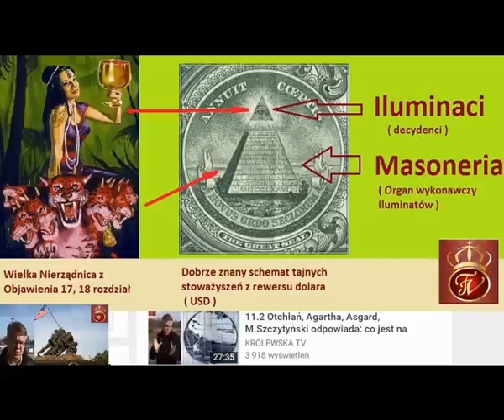12.10/12 ZIEMIE ODZYSKANE: Agentura niemiecka i krzyżacki kościół okupują Dolny Śląsk, Wrocław 2016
Czy Narodowe Siły Zbrojne doczekają sie wreszcie pomników wdzieczności za straż nad Odrą i Nysą Łużycką we Wrocławiu, Poznaniu i Szczecinie (cały film 11.7/9 Narodowe Siły Zbrojne, fenomen polski: NARODOWCY, Żołnierze Niezłomni - NSZ WW 2 oraz 11.8/9 Kosztem NSZ 3RP buduje fałszywy kult AK. Beata Andrejas i M.Szczytyński, Hala Ludowa Wrocław ) - pytanie kierujemy do obecnego ministra zarządzającego schedą po żydzie Bogdanie Zdrojewskim w nierządzie Donalda Tuska: Piotr Gliński w MKiDN ?
PiS zdejmuje pomniki Armii Radzieckiej, która pomogła odzyskać Polsce ziemie zachodnie, a tymczasem na Śląsku mamy zupełnie inny problem z pomnikami.
Pytanie dodatkowe dla wymagających Widzów: Co zafałszowała Iga Cembrzyńska (krótko była w tym ministerstwie kultury szefową, miała właściwie tylko jedno zadanie) w KL Auschwitz ?

Udział biorą: ekspert niebocentryzmu, inżynier nadzoru Mariusz Szczytyński
Marszałek Sejmiku Ziemskiego Prowincji Wrocławskiej, prawnik legalista-mediator Beata Andrejas
oraz osoby postronne, które niechcący sfilmowaliśmy
Produkcja filmów: KRÓLEWSKA TV, Wrocław 2016
Montaż i kamera: Beata Andrejas